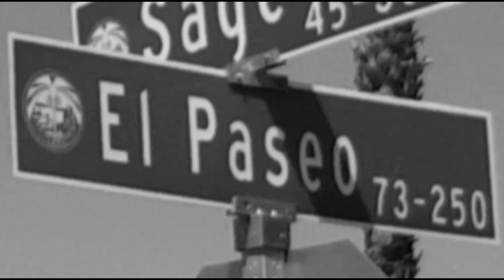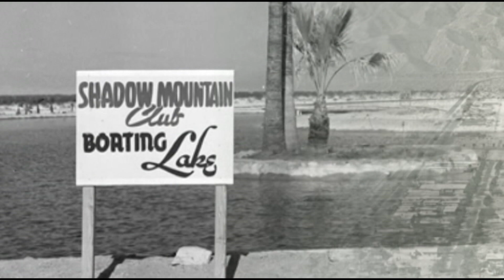Our Desert Past: El Paseo's High End Shopping